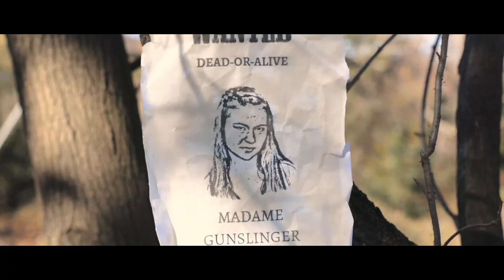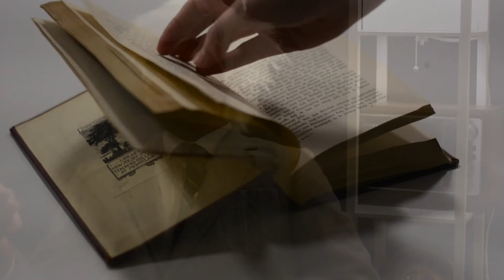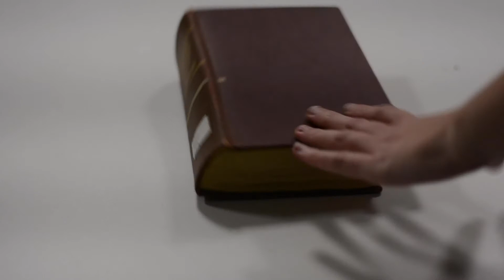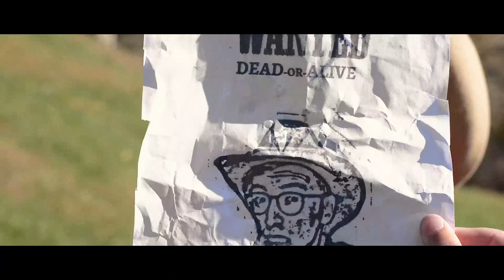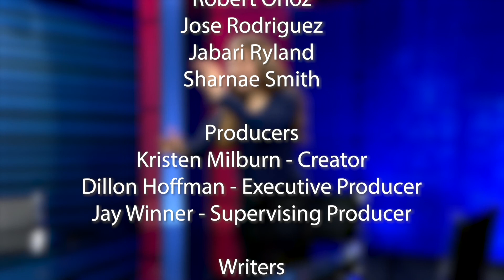Signing Off | S3E2 - Outlaws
In this episode, we make some jokes that are criminally underdeveloped, but also some excellent ones. Come with us on our first three-part frontier adventure, or sit in on a stakeout, or experience Robin Hood's search for his true identity. Heck, you may as well stick around for all of it. Enjoy!